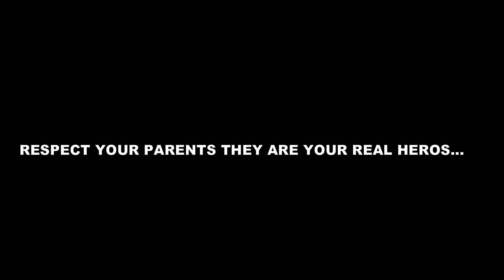Happy FATHERS Day❤️||Celebrating Fathers Day✌️😍